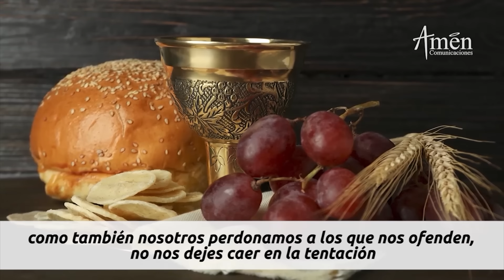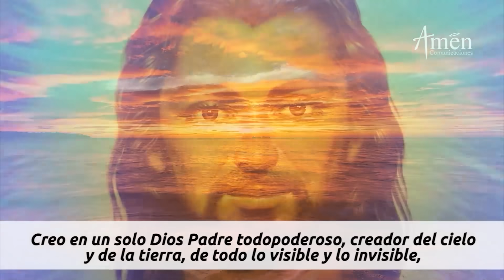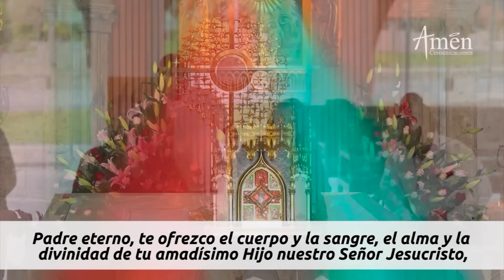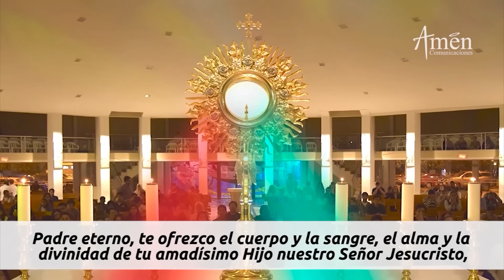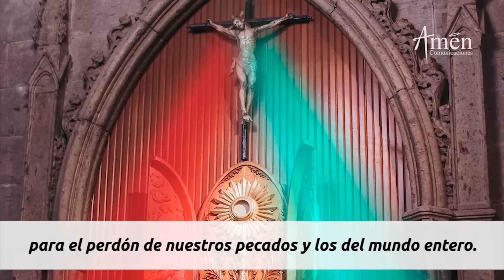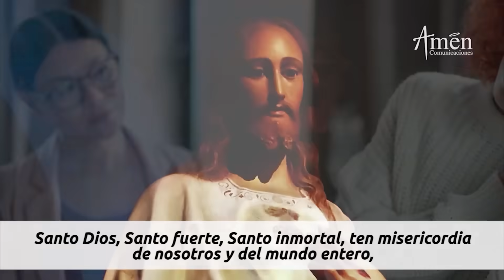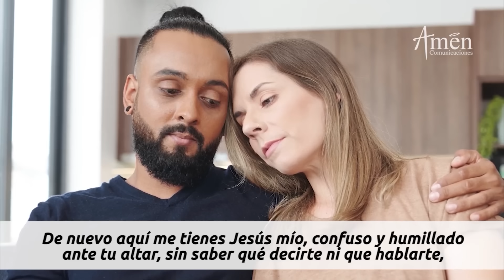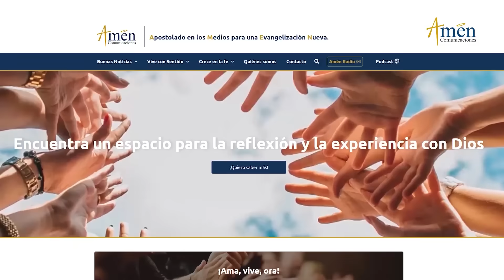Coronilla a la Divina Misericordia Lunes 13 Noviembre de 2023 l Amen Comunicaciones l Jesús